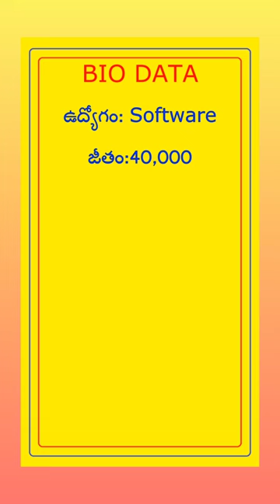కాపు అబ్బాయి biodata-62